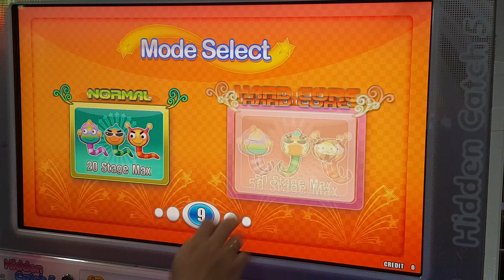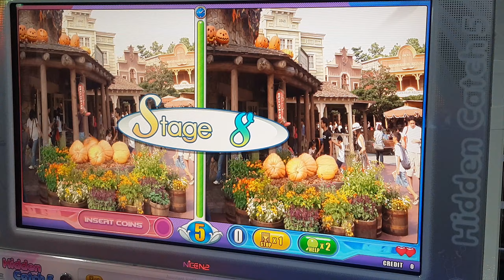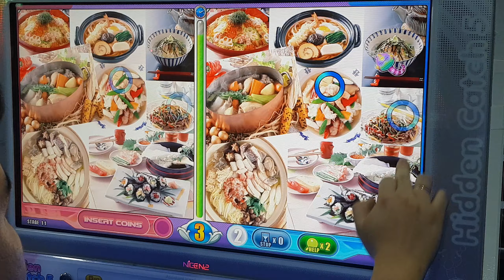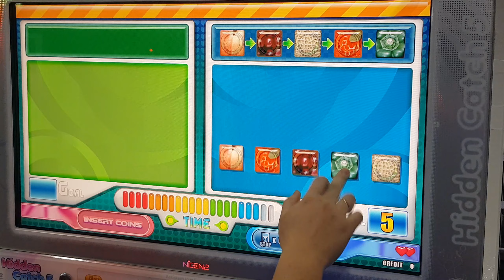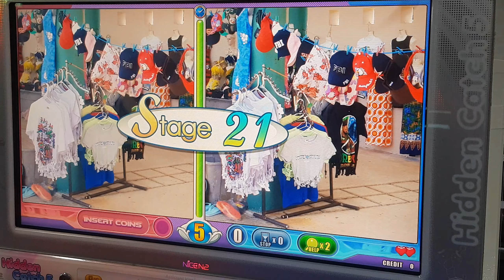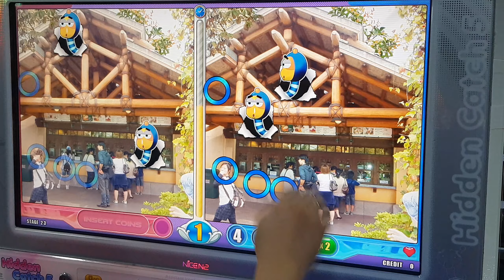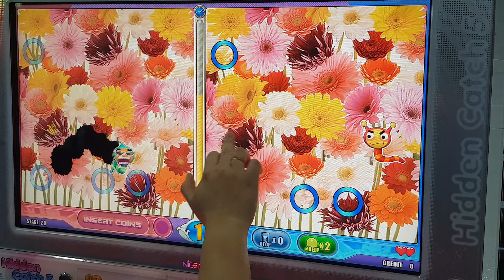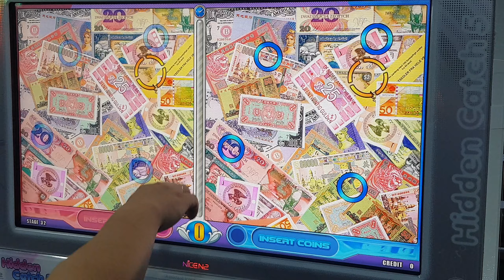히든캐치5 하드코어모드 32탄 폭사 [2020.03.07 - 1]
플레이어 : 용가리
족보급 : 3탄 밤거리, 13탄 짱깨간판
까다로움 : 30탄 폐휴지

31탄 또 자동터치 버그 ㅅㅂ...

틀린그림찾기 Hidden Catch 5